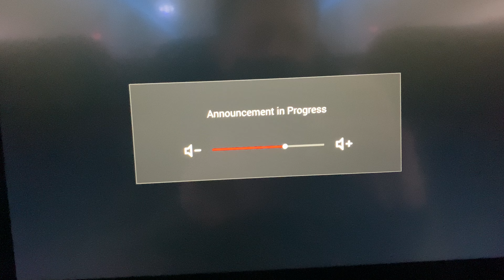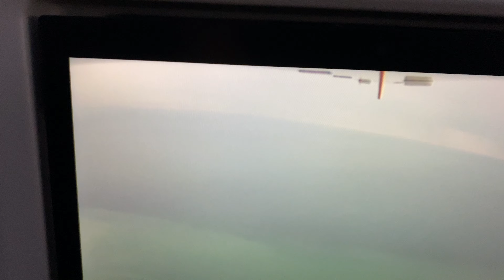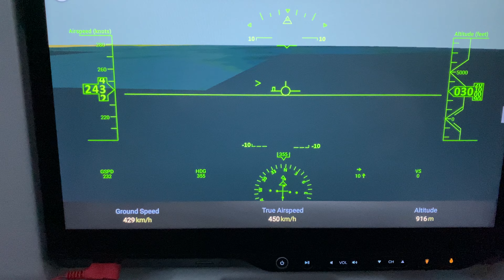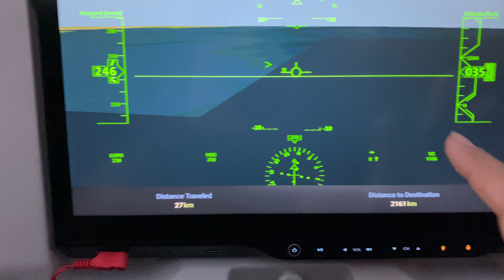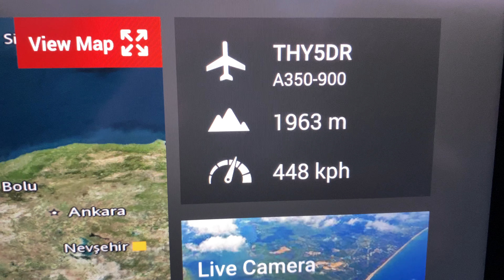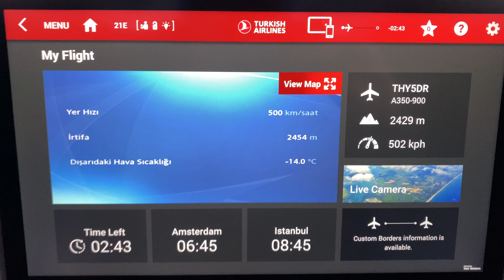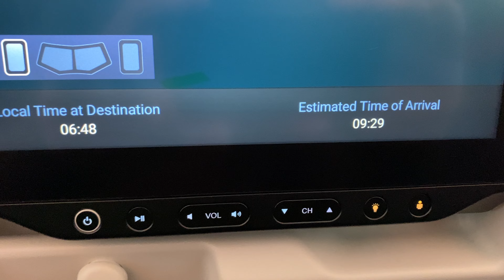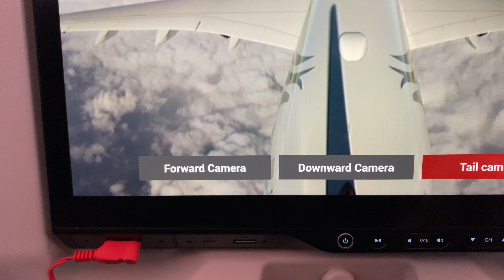Flight-Flying from Istanbul to Amsterdam- sky Story- 2022